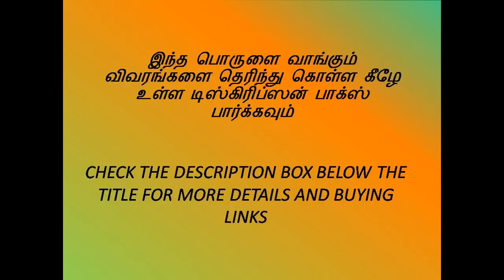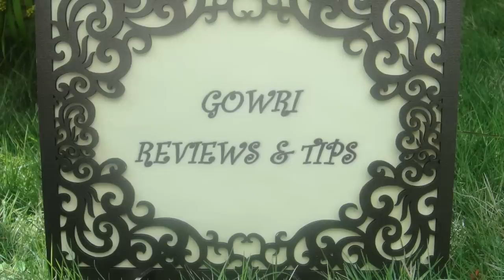Rs.350 Only 🤔| Believe It Or Not | Bullet Mixi Rs.350!!! Demo Review | Gowri Reviews And Tips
Online Shopping Link to buy bullet jars

To Buy Exclusive Artisan Blend Products
Gowri Shop

To Buy Products In Amazon Hand Picked By Gowri

Gowri Shop Exclusive Artisan Blend Products

All In One Podi
Sambar Kulambu Poriyal

Roasted Nattu Kothamali 4
With Jeera & Hing

-strong-200-g/

Small Onion Tempering Vadagam
Chinna வெங்காய Thalipu Vadagam

Gowri Shop Exclusive Artisan Blend Products, free delivery all over India

Combo
Drishti Sambrani
Baby Herbal Vapour